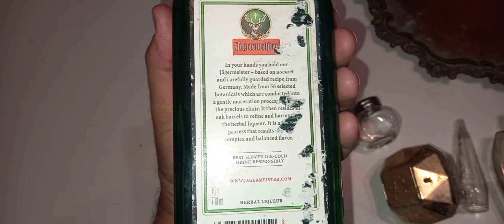Bosques de Palermo - Parte 5.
Bosques de Palermo, Ciudad de Buenos Aires, República Argentina.